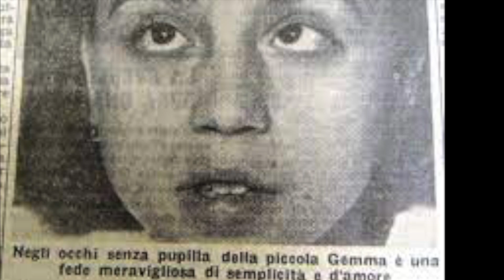Padre Pio and a Miracle of Sight for the Blind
In this video we share Padre Pio and a Miracle of Sight for the Blind.

Her name is Gemma Di Giorgi, and she is a little girl of Sicilian origin who was born without pupils but who at some point in her life experienced something sensational to say the least.

The young woman, originally from Ribera, a town in the province of Agrigento, has in fact become very famous after the spread of the story about her.

Gemma's blindness was in fact caused by the fact that she was born without pupils.

At some point in her life, everything changed incredibly.

She was in fact only seven years old when she embarked on a trip to San Giovanni Rotondo, and it was that experience that marked her life forever in a way that she certainly could not wait.

On that occasion, in fact, the girl received the gift of sight in a mysterious way to say the least.

But there was another completely incredible detail. During that trip, in fact, Gemma met Padre Pio in San Giovanni Rotondo.

It was precisely for this reason that Gemma's story gradually became more and more known.

The date of this event is November 20, 1952, and the first to publish it was the Giornale di Sicilia, which dedicated an entire page to it.

Describing it with the eloquent name of the "miracle of Padre Pio".

A fact around which still today we try to investigate, understand, ask questions.

However, there remains one and only unequivocal fact.

After meeting Padre Pio everything changed

This girl, after having met Padre Pio, suddenly received the gift of sight.

“Gemma was born blind and grew up in the small peasant house amidst the silent pain of her parents.

The grandmother Maria, who led her by the hand, there and spoke of the life from which she was relegated far away, of the shapes, of the colors”, was what the chronicler of the local newspaper wrote at that time.

When the grandmother Maria took the little girl with her on an old train, to accompany her directly to San Giovanni, everything changed inexorably.

It had been an aunt nun who had suggested where to go for hers.

It also seems that this aunt had received Padre Pio in a dream.

Promptly, she had asked her for the very miracle of her sight for her granddaughter.

Of the case today remains the undeniable miracle for women

During the trip to San Giovanni Rotondo, Gemma without apparent reason told her grandmother to look out the window.

Revealing something that shocked her.

She told her to see the sea with a large smoke ship.

It wasn't so much what she saw that she was shocking, because it was the same as grandmother saw.

But the fact that the little girl had incredibly acquired her sight.

Strangely, the case was not considered by the Vatican, however it still remains an undeniable awareness today.

To which the doctors could not give any explanation.

Gemma received her sight as a gift, despite the fact that she was born without pupils, on the journey to meet Padre Pio.